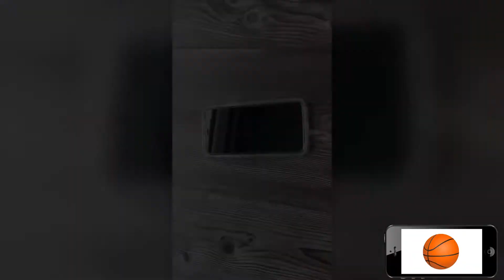Compatible with iPhone 11 Case, Silicone Shockproof Protective Cover (To Buy Link In Description )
COOLQO Compatible with iPhone 11 Case, and [2 x Tempered Glass Screen Protector] for Clear 360 Full Body Coverage Hard PC+Soft Silicone TPU 3in1 Shockproof Protective Phone Cover